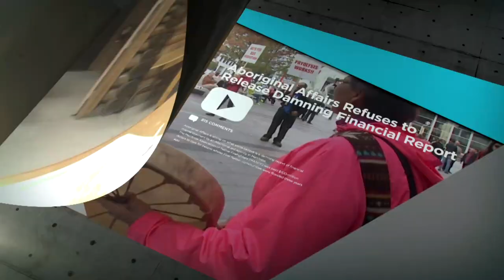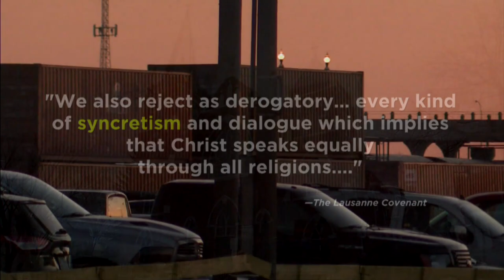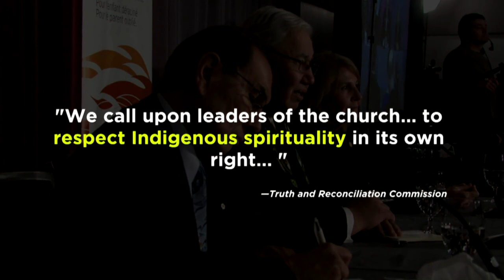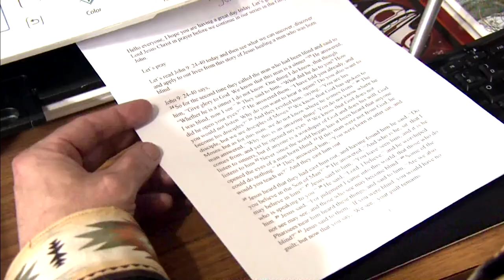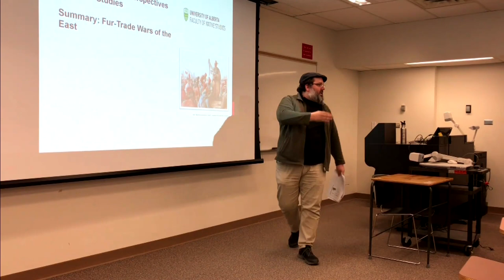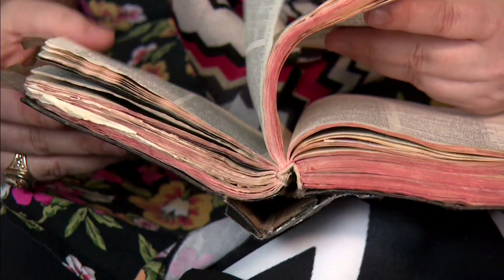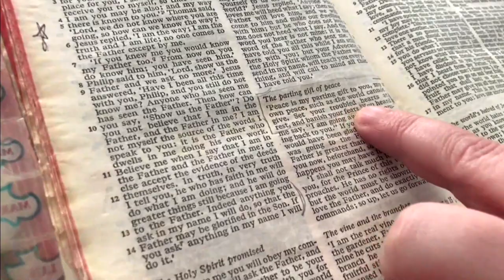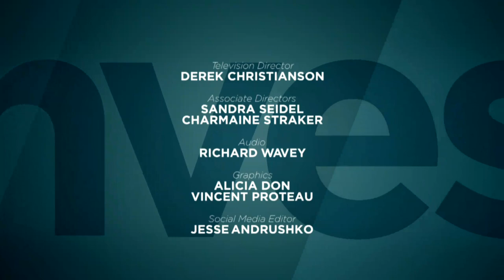Colonialism Continued? | APTN Investigates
Brandi Morin believes in the Christian God, but struggles to blend her faith with her Métis roots.

“I believe that God opened many different doors for me that wouldn't have been there otherwise if I didn't have people praying for me, if I didn't have my ancestors, my forefathers praying for me,” says Morin. “So it’s a constant journey that I’ve been on.”

But as the role of the Christian Church in Canada’s colonization comes further and further into the light, Morin and others wonder if they can personally reconcile their Indigeneity with a version of the Creator whose lessons were first taught overseas.